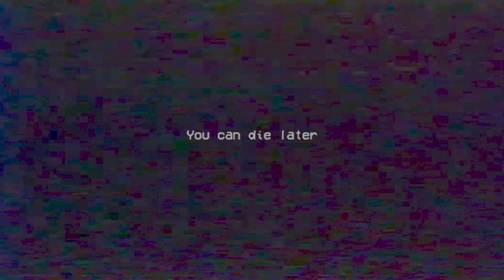Yellow Mini Huggy Wuggy Boss Jumpscare - Poppy Playtime Chapter 2: Fly in a Web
Join Chapter 2 of the popular horror game Poppy Playtime. Is the disappearance of the staff due to the rebellion of a series of toys? It's so scary! Play Poppy Playtime Chapter 2: Fly in a Web online for free at this website!

Playtime is a leading company in the production of toys. The company has released many favorite toys for all ages, such as teddy bears, dolls, and the famous Huggy Wuggy toy. But one day, all the company's employees suddenly disappeared, and the factory fell into oblivion.

And now your mission is to go into the factory and find out about the mass disappearance of the former employees.